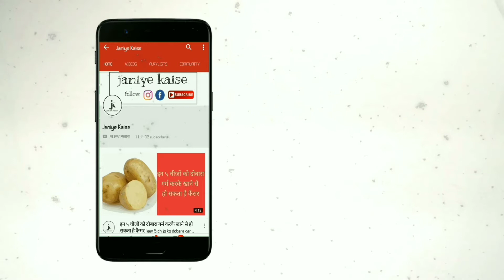1 महीने तक लगातार ये चीज खाने से आपके शरीर का वजन बढ़ने लगेगा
आज के इस दौर में लोग अपने शरीर को फिट और तंदुरुस्त बनाने के लिए बहुत मेहनत करते हैं लेकिन इसके बावजूद भी बहुत कम लोग ही अपने शरीर को फिट और तंदुरुस्त बनाने में सफल हो पाते हैं। मजबूत शरीर बनाने के लिए आपके वजन का संतुलित होना बहुत जरूरी होता है। आज की इस पोस्ट में हम आपको एक ऐसी चीज के बारे में बताने जा रहे हैं, जिसके सेवन से आपके शरीर पर बहुत सकारात्मक प्रभाव पड़ेगा।रोजाना इस चीज के सेवन से आपको फर्क महसूस होने लगेगा।

तेजी से वजन बढ़ाने के लिए सोयाबीन का सेवन सस्ता और कारगर उपाय है। 100 ग्राम सोयाबीन में लगभग 35 ग्राम प्रोटीन होता है, जिसके सेवन से आपका वजन तेजी से बढ़ने लगेगा। सोयाबीन में उच्च कैलोरी होता है, साथ ही यह प्रोटीन, कैल्शियम, फाइबर और विटामिन बी का एक अच्छा स्रोत भी है।

इस उपाय को करने के लिए आप सोयाबीन को अच्छी तरह से पीसकर पाउडर तैयार करें। इसके बाद एक गिलास पानी में एक चम्मच पाउडर डालकर थोड़ी देर के लिए छोड़ दें, उसके बाद इस मिश्रण का सेवन करें। 1 महीने तक लगातार ऐसा करने से आपके शरीर का वजन बढ़ने लगेगा।

आपकी हाइट और वजन कितना है ? हमें कमेंट बॉक्स में जरूर बताएं। इसके अलावा अन्य किसी स्वास्थ संबंधित समस्या के बारे में जानकारी के बारे जानना चाहते है तो आप subscribe के बटन पर क्लिक करके अपनी समस्या हमें बता सकते हैं, हम शीघ्र-अतिशीघ्र आपके उस समस्या का जवाब देने की कोशिश करेंगे।